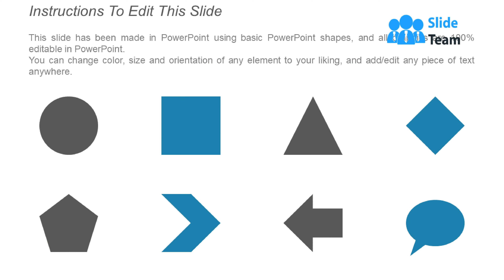Procurement Return On Investment Savings Dashboard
Presenting this set of slides with name Procurement Return On Investment Savings Dashboard. The topics discussed in these slides are Procurement Savings, Investment Savings, Managing Risks. This is a completely editable PowerPoint presentation and is available for immediate download.